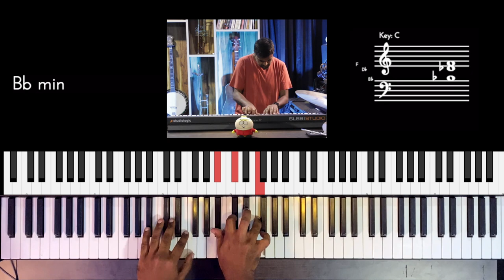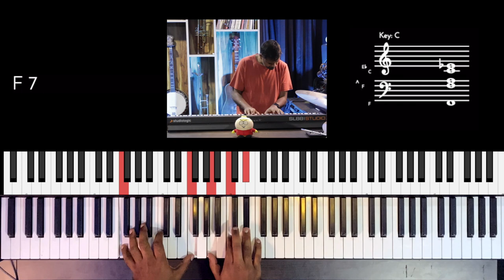Riff #2570 - Jason Zac (Feat. Sidharth Mohan & Alok Pandurangi)